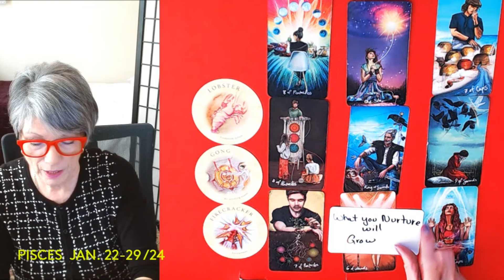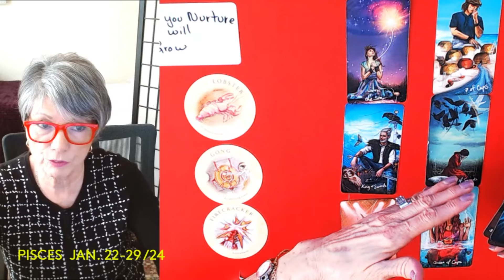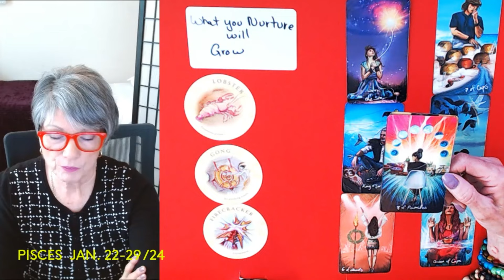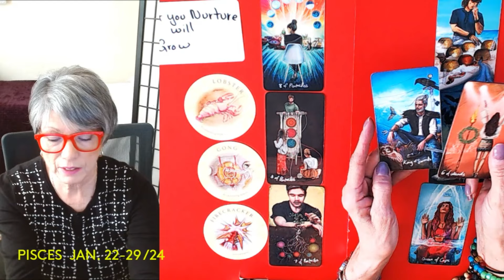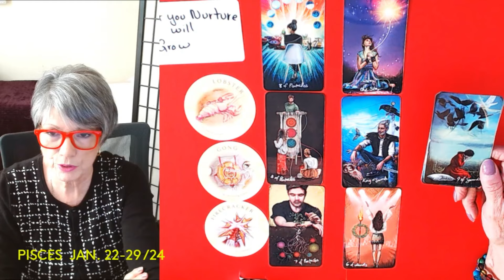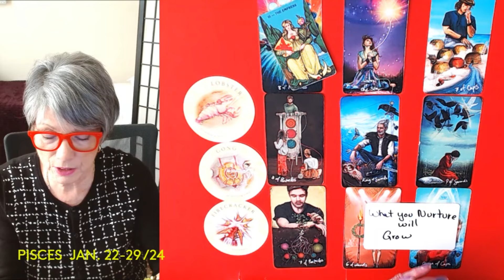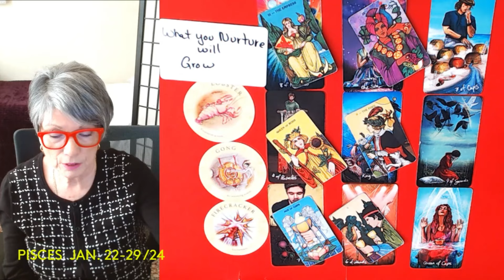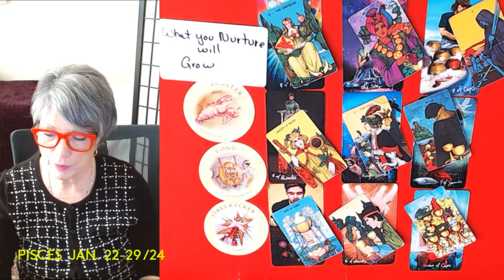PISCES * GET READY TO BE EXCITED ! YOUR WORK PAYS HUGE REWARDS! JAN. 22-28/24